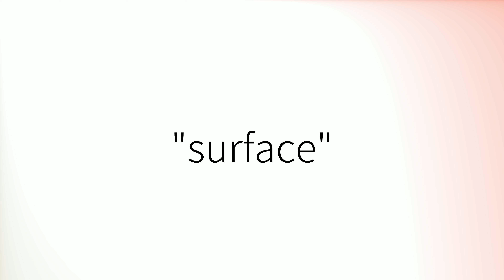Comment prononcer 'Surface' en français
How to pronounce 'Surface' in French.
Como pronunciar 'Surface' en francés.
Wie man 'Surface' auf Französisch ausspricht.
「Surface」のフランス語の発音の仕方